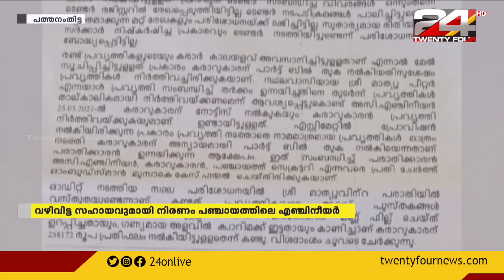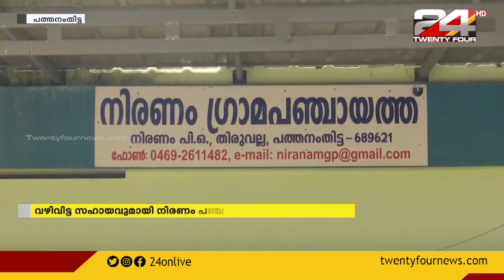റോഡുപണി ഉപേക്ഷിച്ച് മുങ്ങിയ കരാറുകാരന് ചട്ടങ്ങൾ ലംഘിച്ച് 2.67 ലക്ഷം രൂപ പാസാക്കി നൽകി